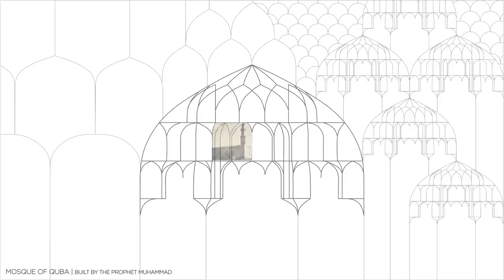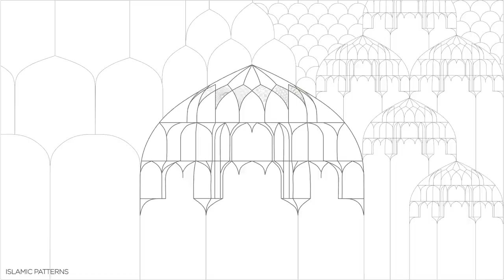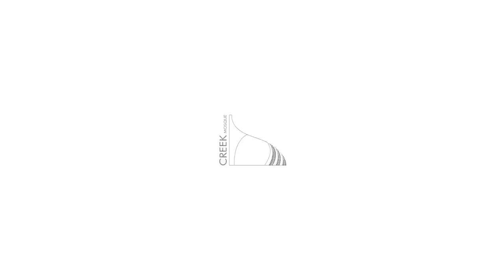CREEK MOSQUE - RAYA ANI | RAW-NYC Architects -Part One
Iconic Mosque at the heart of the mixed-use waterfront development of Dubai Creek Harbour by Emaar

International Open Design Competition by Emaar

Architecture:
Architectural Vision: RAYA ANI | RAW-NYC Architects

Consultants:
Structural Engineering, Sustainability and Acoustics: Thorton Tomasetti
Parking: Langan Internaitonal